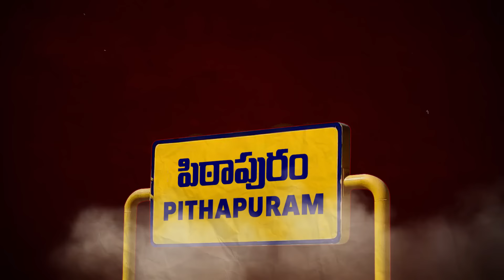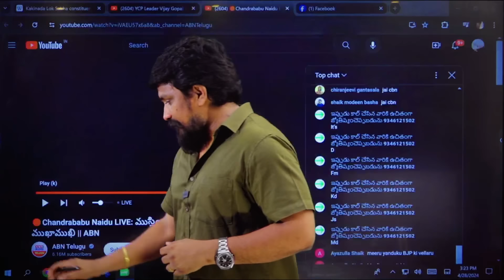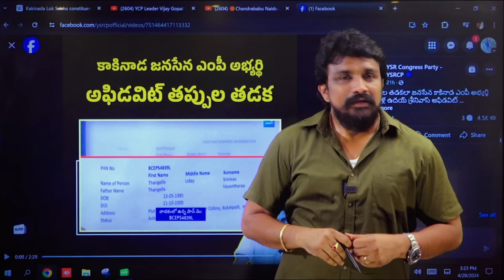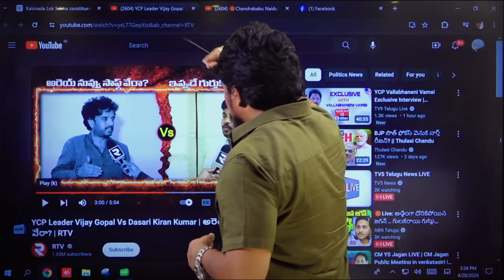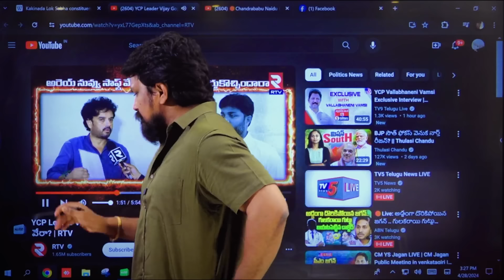కాకినాడ పార్లమెంట్ లో రాష్ట్ర వ్యాప్తంగా ఉత్కంఠ.. పవన్ గారికి జగన్ గారికి మధ్య ప్రతిష్టాత్మక యుద్దం